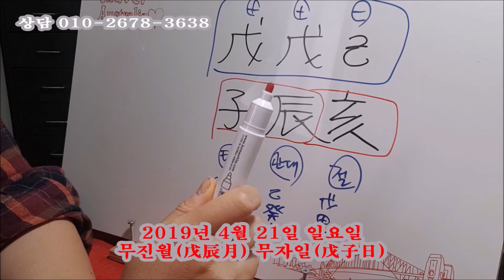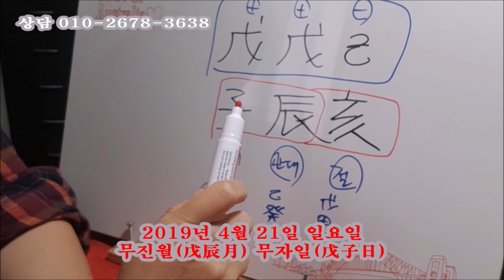[오늘의운세]2019년 4월 21일 일요일-무진월 무자일[도깨비불운명학연구소]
[도깨비불운명학연구소] 주말 잘 보내세요 ^^

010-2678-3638 문자필수(상담중일 수 있어서 문자남겨주세요)
kakaotalk 도깨비불사주 친구추가해주세요.